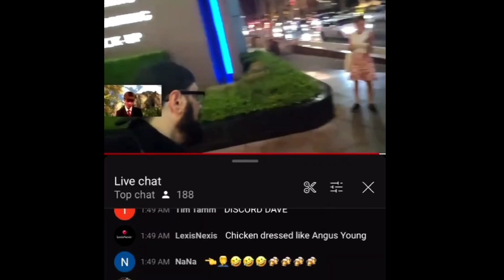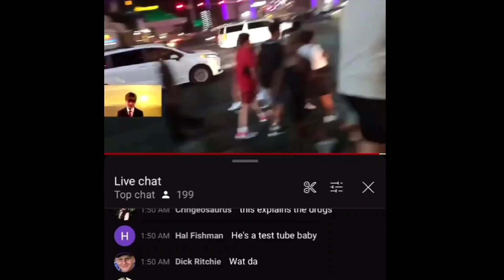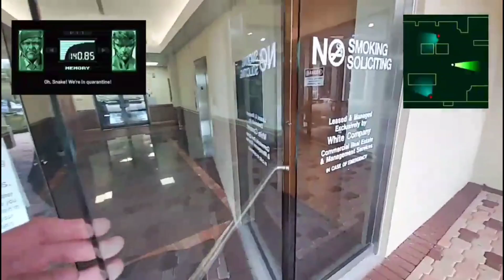Metal Gear Speedy/Sabbath Day ft. EBZ Chimpout